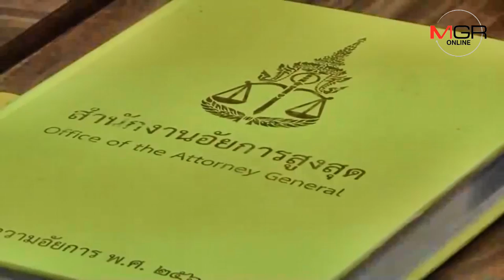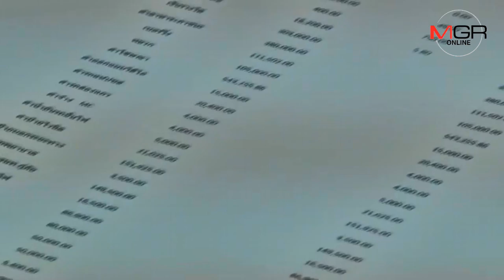ปิดจ๊อบมาราธอนฉาว !! ผู้จัดงานมอบเงินกว่า 3.4 ล้านบาทให้ รพ.ม.บูรพาแล้ว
31/10/2018 ปิดจ๊อบมาราธอนฉาว !! ผู้จัดงานมอบเงินกว่า 3.4 ล้านบาทให้ รพ.ม.บูรพาแล้ว
ศูนย์ข่าวศรีราชา - ปิดจ๊อบมาราธอนฉาว!! “เดิน-วิ่งการกุศล ชลบุรี มาราธอน 2018 ” ระดมทุนจัดซื้อเครื่องมือทางการแพทย์มอบให้  รพ.ม.บูรพา หลังคณะผู้จัดงานมอบเงินกว่า 3.4 ล้านบาทให้ รพ.เป็นที่เรียบร้อย พร้อมขออภัยในข้อผิดพลาด